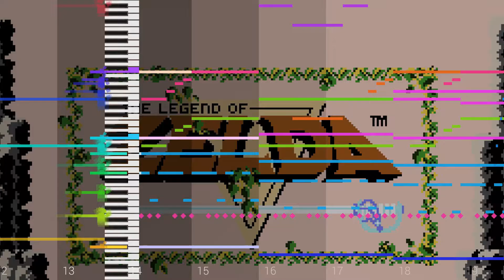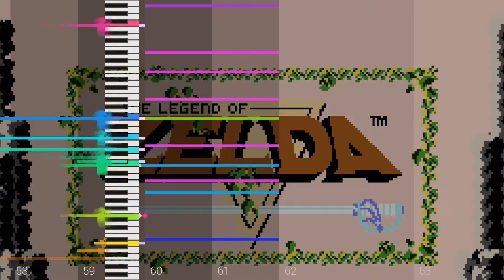The Legend of Zelda Theme Using Realistic VSTs (Cover)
Game Development Software:
IDE ➣ Gamemaker Studio 2

Music Software:
Composition ➣ Mixcraft 9
VSTs ➣ Mixcraft 9 Default / DSK / Neo Piano 1 / NES Vst
Piano Visualisation ➣ MIDITrail